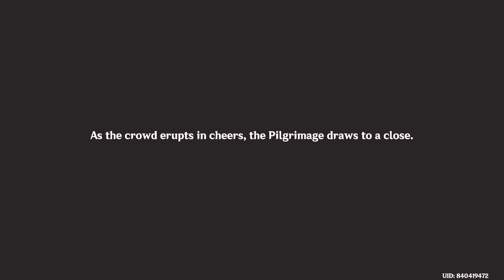GENSHIN NEW NATLAN UPDATE EP7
HEY GUYS ITS ME SAM HERE I HOPE U GUYS R DOIN WELL
WLCOME TO MY NEW VIDEO OF GENSHIN IMAPCT NEW QUEST